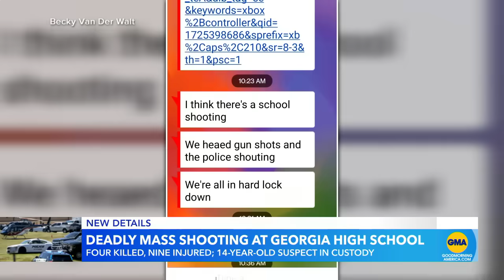At least 4 dead, 9 injured in Georgia school shooting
Two students and two teachers are dead after a 14-year-old student went on a shooting rampage inside Apalachee High School on Wednesday. The alleged shooter will be charged as an adult.